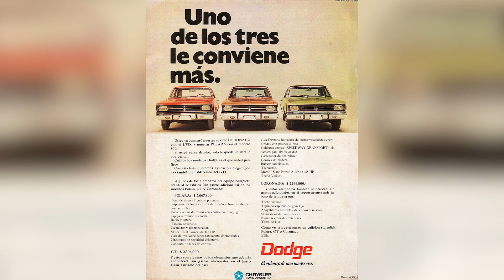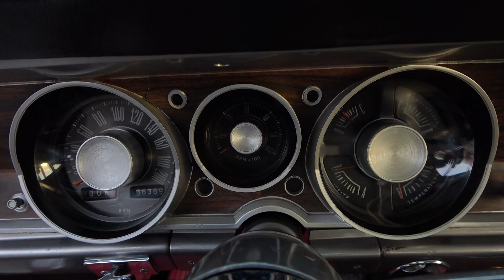[TRAILER] Dodge GT 1968 - La Versión Gran Turismo de la nueva serie - Gran Estreno Domingo 13hs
Conviértete en miembro de este canal para disfrutar de ventajas:
Conduce: Roberto Mina para Oldtimer Video Car Garage
Seguinos en nuestras redes para más avances: